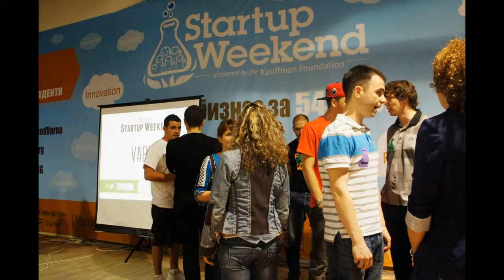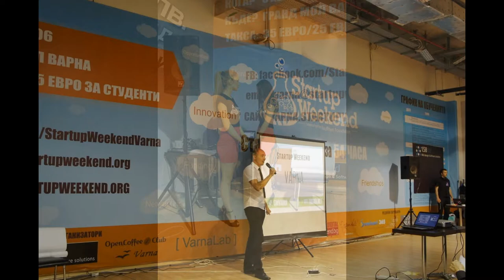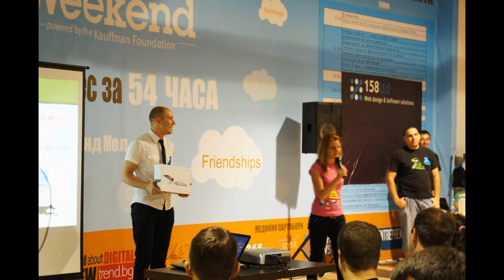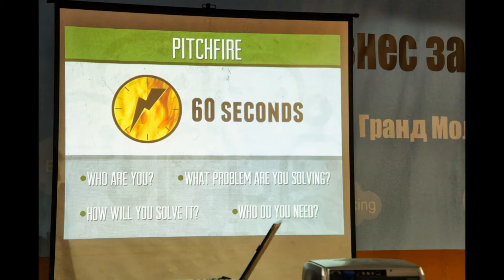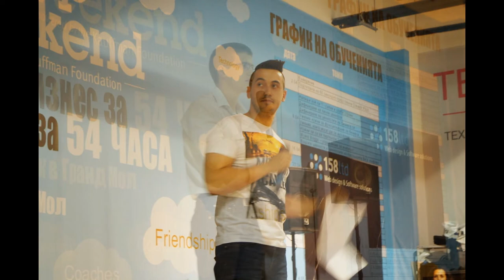Startup Weekend Varna 2013 Friday Night in pictures